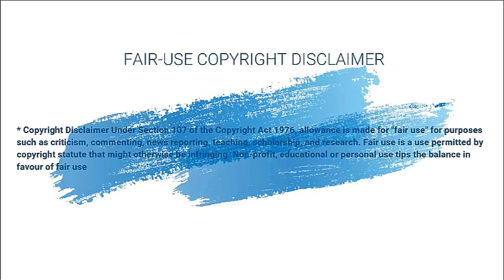video 2026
Hacemos estos videos con la intención de educar a otros en una forma motivadora / inspiradora. No somos dueños de los clips y la música que usamos en la mayoría de los casos. Entendemos que está en correlación con el Uso justo correcto, sin embargo, dado que está abierto a interpretación, si algún propietario de los clips de contenido desea que eliminemos el video, no tenemos ningún problema con eso y lo haremos tan rápido como sea posible posible.